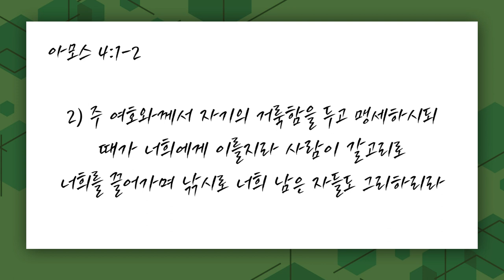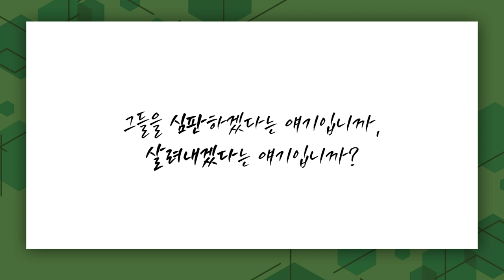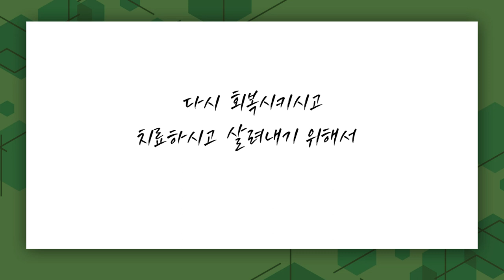[짧은설교] 삼일교회 송태근목사 | 사람 낚는 어부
" 너희로 하여금 사람 낚는 어부가 되게 하리라! "

'CTS2'와 함께!